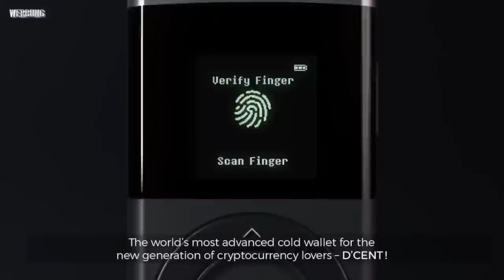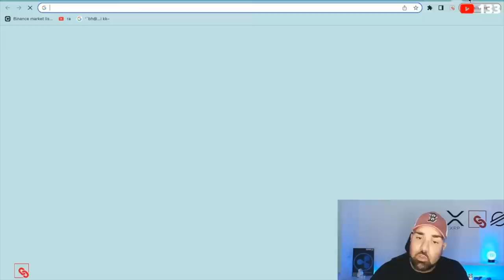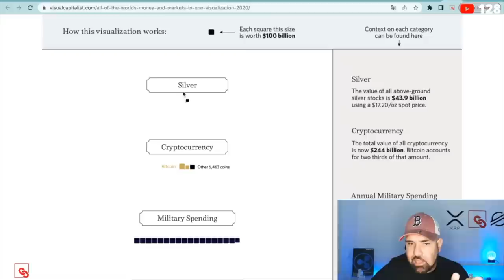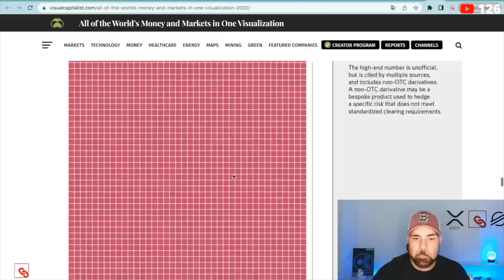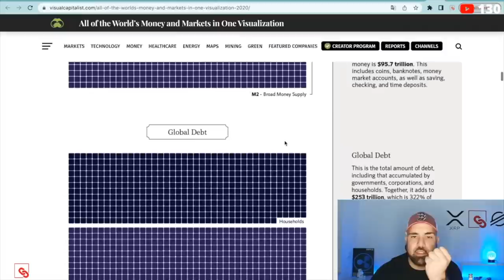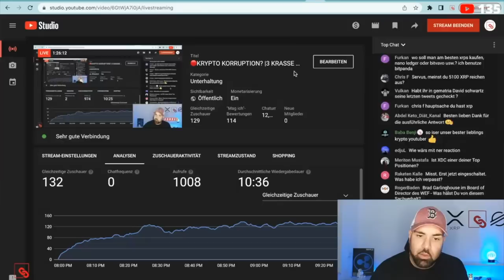XRPs WAHRER WERT ÜBER 1000$? | TRILLIARDEN DERIVATE MARKT FÜR RIPPLE | FFDK STREAMING HIGHLIGHTS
🎉 Erhalte bei BingX bis zu 8125$ an Trading-Bonis (Die Nr. 1 für Copy-Trading).

📺Top Videos📺

► TIMESTAMPS